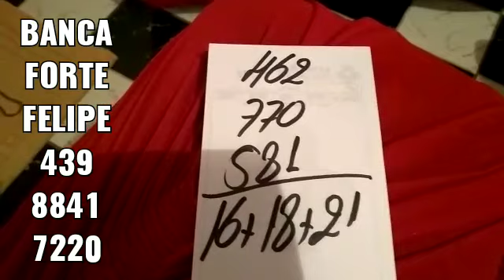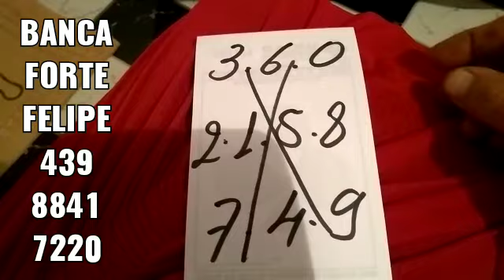PALPITES PARA A CORUJA E CRUZETA DO DIA 15/04/2022